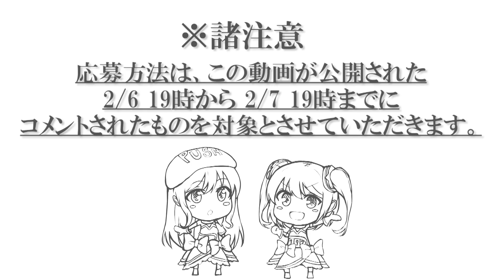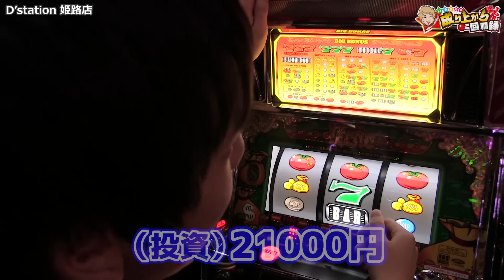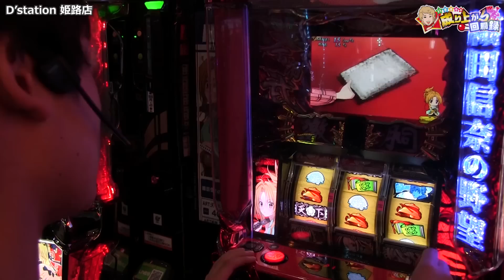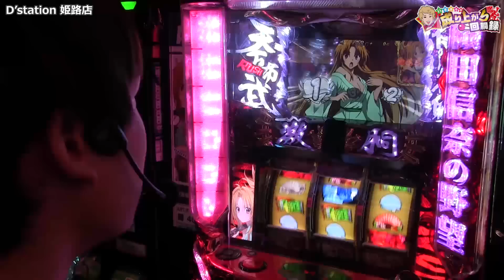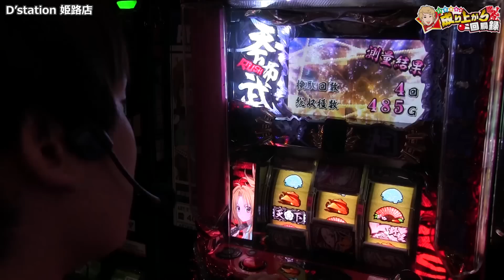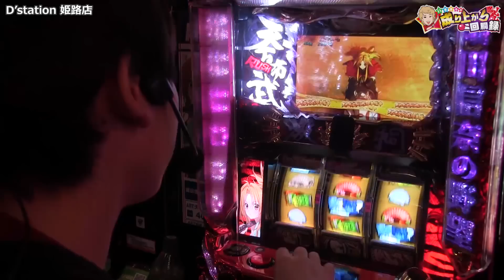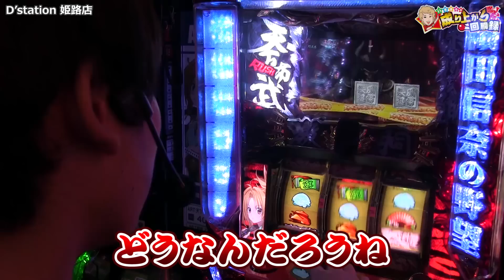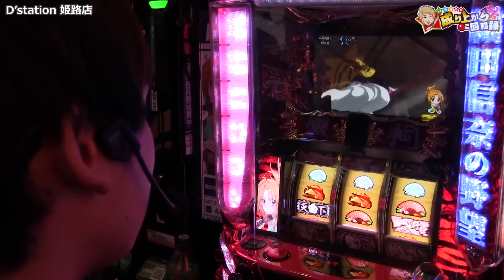【スーリノ・織田信奈の野望】信奈で事故！？この動画は特別なんだ【 いそまるの成り上がり回胴録#275】[パチスロ][スロット]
今回はD'station姫路店さんでの実践。
カメラマンしててすごい思ってたのですが、信奈ちゃんのキャラデザ可愛すぎませんか？
ここまで見た目だけで心動いたのは、阿良々木月火ちゃん以来です。
あ、ToLoveるは別ですよ？だってあれはズルじゃないですか。

ID：『@sps7』で検索!!

是非、あつまる・いそまる・よしき・なぎさを呼んでください！

iTunesカードへの道編

ご意見、ご感想はこちら！！